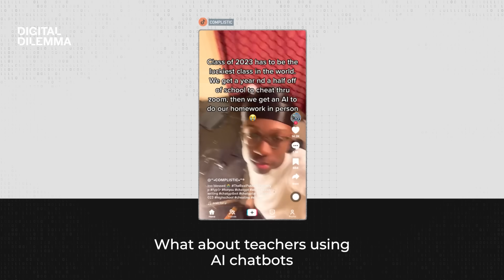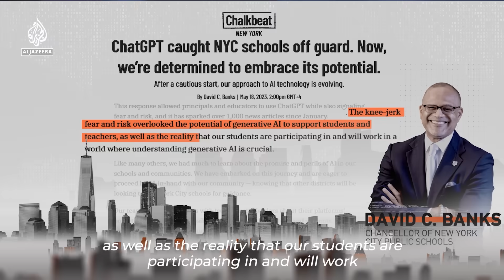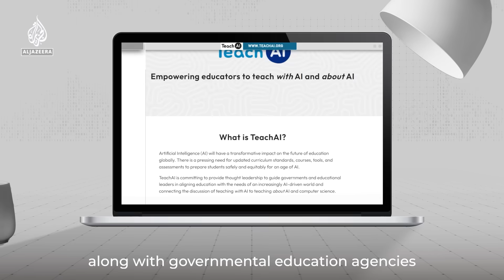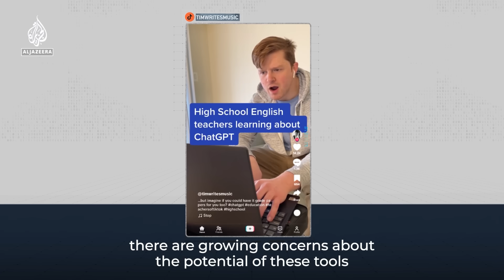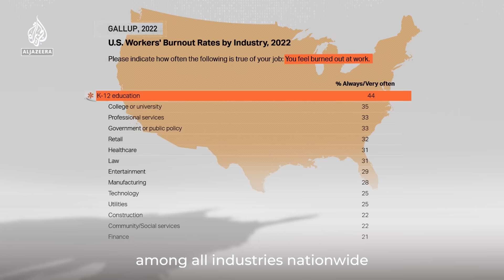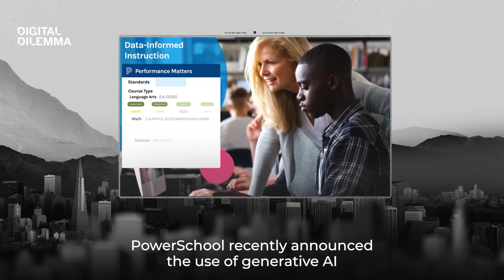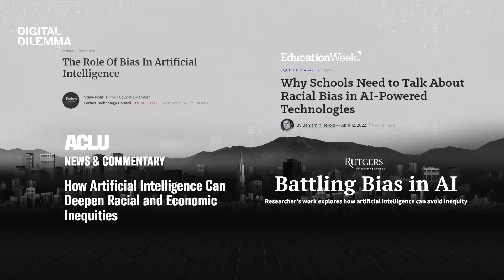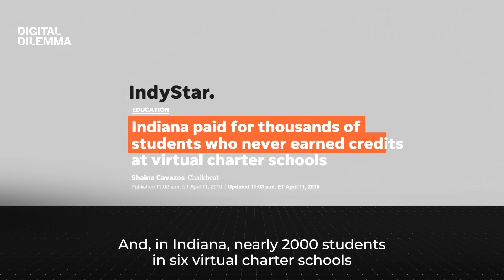Does ChatGPT have a place in the classroom? | Digital Dilemma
Since the launch of generative AI for public use, students have been using chatbots to write their essays and to do their homework. The big question confronting parents and schools is, does AI have a place in the classroom? We spoke with Kaywin Cottle, a middle school computer science teacher from rural Idaho, about her elective AI course. Code.org CEO Hadi Partovi weighed in on why he thinks it is imperative to rethink education in the age of AI, while PowerSchool CEO Hardeep Gulati showed us the new generative AI tools for educators. However, new technology can also amplify the inequities if not regulated properly, according to Nicol Turner Lee from the Brookings Institution.